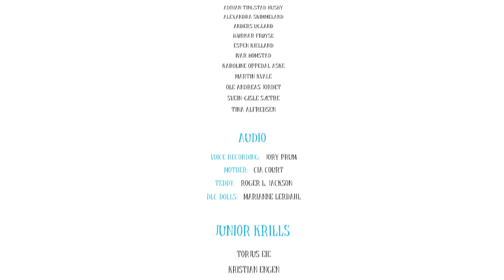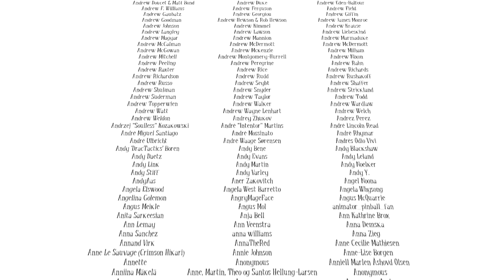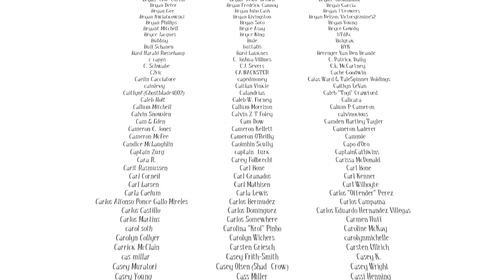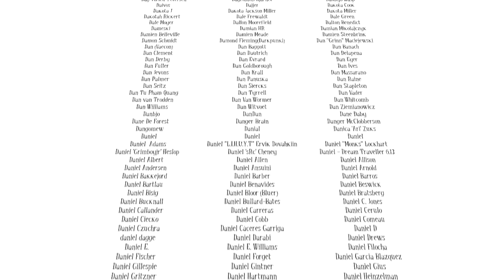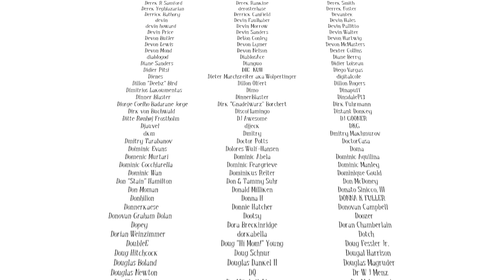Among the Sleep #09 [Deutsch] - Erwachen (ENDE) - Let's Play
Ein Albtraum endet und es wartet ein neuer Morgen...

Viel Spaß und danke fürs Zusehen. ^^